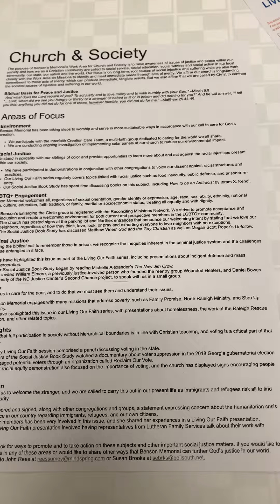Benson Memorial UMC Outreach Ministry Church and Society